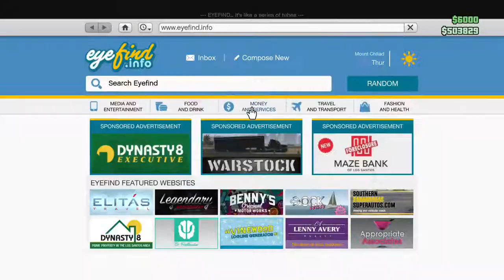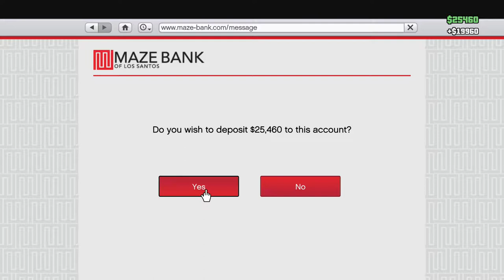GTA Online in GTA V part 52: Doing Business part 7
This is part 52 of my GTA V online gameplay on the Xbox One with live commentary. My "Doing Business" videos feature my brother and some of our other friends.